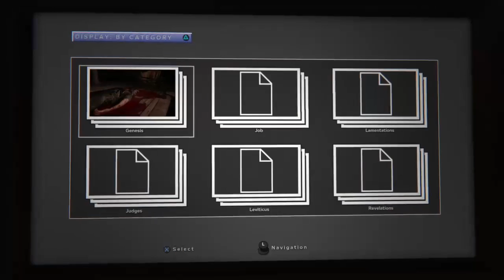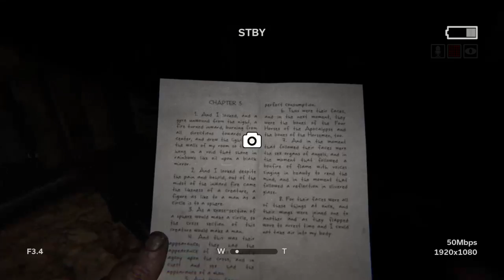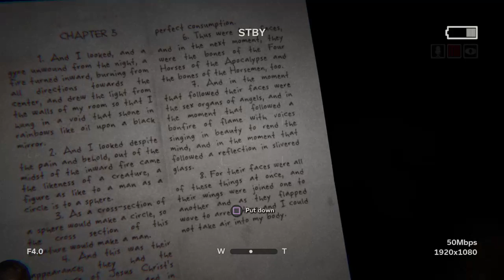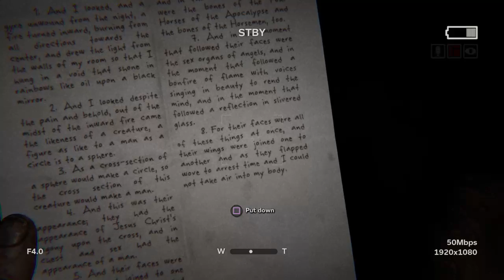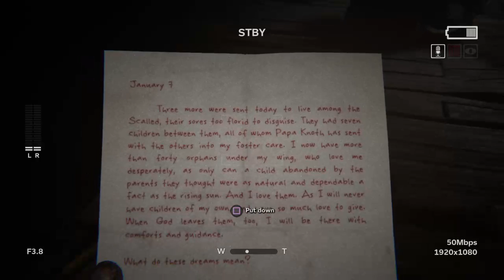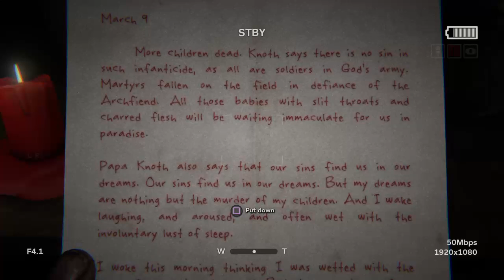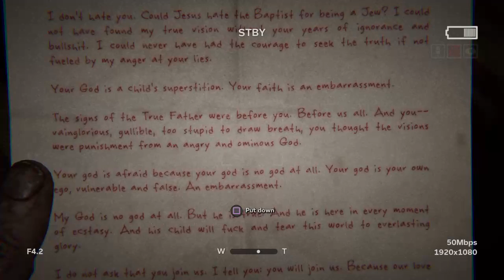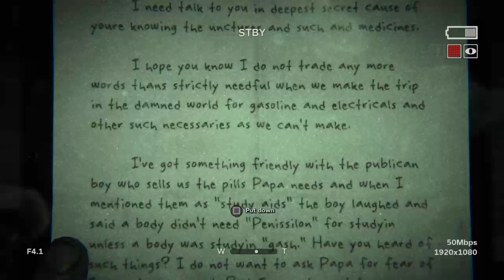Outlast 2 (part 2)